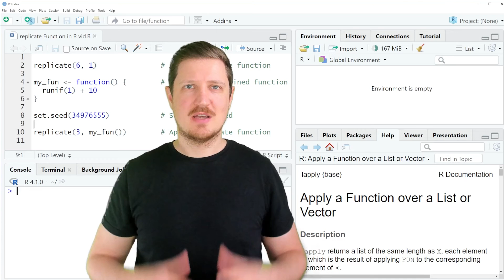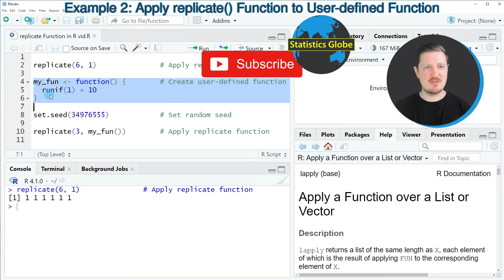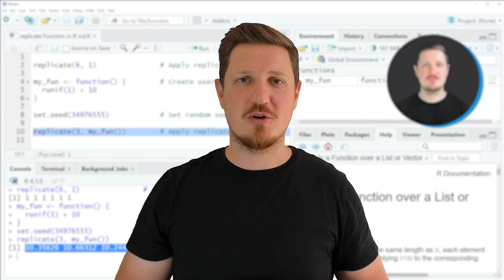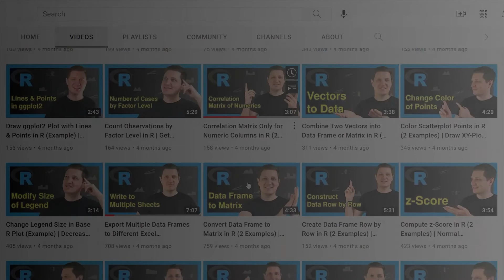replicate() Function in R (2 Examples) | Repeated Evaluation of Expression | User-defined Function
How to perform a repeated evaluation of an expression using the replicate function in the R programming language. More details
R code of this video:

replicate(6, 1)               # Apply replicate function

my_fun ‹- function() {        # Create user-defined function
  runif(1) + 10

replicate(3, my_fun())        # Apply replicate function